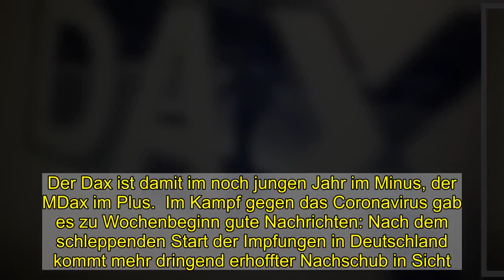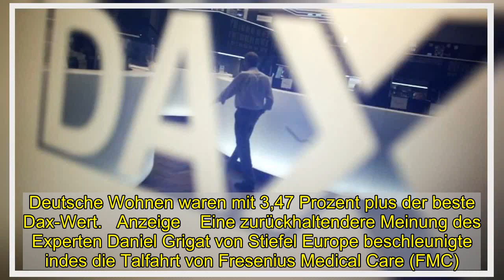Dax erholt sich nach trüber Vorwoche deutlich - WELT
Anzeige    Frankfurt/Main (dpa) - Am deutschen Aktienmarkt sind die Anleger wieder zuversichtlicher geworden. Der Dax ging nach der schwachen Vorwoche klar auf Erholungskurs und schloss am Montag 1,41 Prozent höher bei 13622,02 Punkten.  In der Vorwoche hatte der Leitindex unter starken Schwankungen mehr als 3 Prozent verloren. Der MDax der mittelgroßen Werte stieg zu Wochenbeginn um 1,14 Prozent auf 31.441,30 Punkte. Der Dax ist damit im noch jungen Jahr im Minus, der MDax im Plus.  Im Kampf gegen das Coronavirus gab es zu Wochenbeginn gute Nachrichten: Nach dem schleppenden Start der Impfungen in Deutschland kommt mehr dringend erhoffter Nachschub in Sicht. Bis zum Sommer sollen die Liefermengen deutlich anziehen, wie aus einer neuen Schätzung des Gesundheitsministeriums hervorgeht.   Anzeige    Für Unsicherheit und starke Kursschwankungen sorgt auch hierzulande weiter der «absurde Kurskrieg um Gamestop & Co», wie es die Landesbank Baden-Württemberg formuliert. Es findet ein Kräftemessen zwischen professionellen Leerverkäufern und privaten Anlegern statt, die sich zuvor in Internet-Foren mobilisiert haben. Allgemein stehen daher Werte im Fokus, in denen große Spekulanten auf fallende Kurse setzen.  Ein Spielball sind etwa die Papiere von Varta, die in der Vorwoche zeitweise um über ein Drittel nach oben geschossen waren. Am Montag nun rutschten die Anteile des Batterieherstellers als klarer MDax-Verlierer um rund acht Prozent ab, nachdem sich die Leerverkäufer in der Vorwoche wohl zumindest größtenteils zurückgezogen hatten. Den Silberpreis trieben Spekulationen derweil zu Wochenbeginn auf das höchste Niveau seit Anfang 2013.  Nach einer Branchenstudie der Investmentbank Barclays standen zudem Immobilienwerte im Fokus der Anleger - vor allem Aktien von Wohnimmobilien-Unternehmen, die der Analyst Sander Bunck weiter bevorzugt. Für Deutsche Wohnen und Grand City Properties sprach der Experte Empfehlungen aus, was den Papieren kräftig Auftrieb gab. Deutsche Wohnen waren mit 3,47 Prozent plus der beste Dax-Wert.   Anzeige    Eine zurückhaltendere Meinung des Experten Daniel Grigat von Stiefel Europe beschleunigte indes die Talfahrt von Fresenius Medical Care (FMC). Der Markt für den Dialysespezialisten habe die Talsohle noch nicht erreicht. Die Papiere von FMC sackten als Schlusslicht im Dax um mehr als drei Prozent ab.  Einen kräftigen Dämpfer erhielten die Neuaufstellungshoffnungen des Druckmaschinenherstellers Heidelberger Druck, was die in keinem großen Index mehr gelisteten Aktien prozentual zweistellig belastete. Ihr Verkauf der Gallus-Gruppe an die schweizerische Benpac Holding wird nun doch nicht vollzogen. Als Grund wurde eine überraschend nicht geleistete Kaufpreis-Zahlung genannt.  Europaweit hat sich die Stimmung derweil ebenfalls wieder deutlich aufgehellt. So zog der EuroStoxx 50 um 1,42 Prozent auf 3530,85 Punkte an. Der französische Cac 40 und der britische FTSE 100 schlossen jeweils rund 1 Prozent im Plus. In New York legte der Le